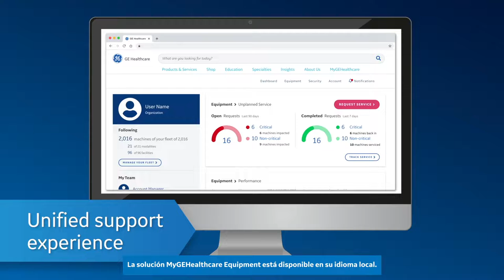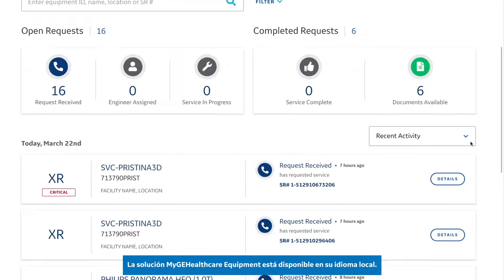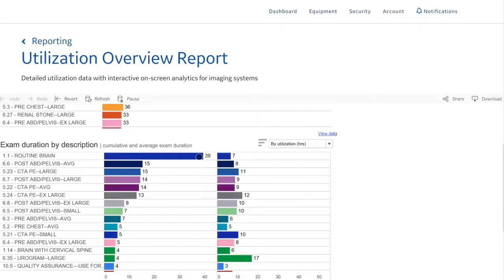Tutorial MyGEHealthcare Equipment – Resumen | GE Latinoamérica